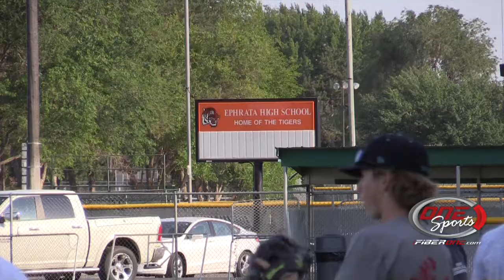Riverdogs program ready for another season